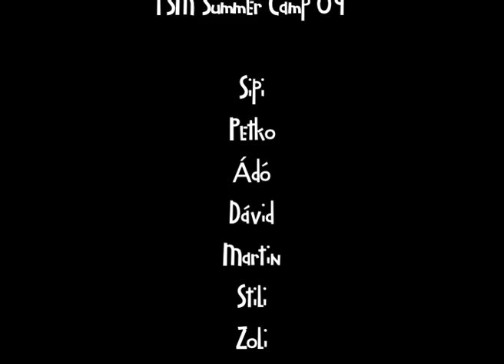Freeski Maffia Summer Camp09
2 weeks spent with riding, golfing, etc. in les 2 alpes